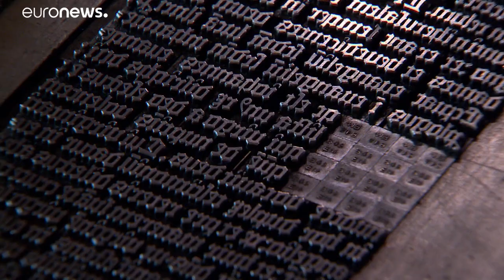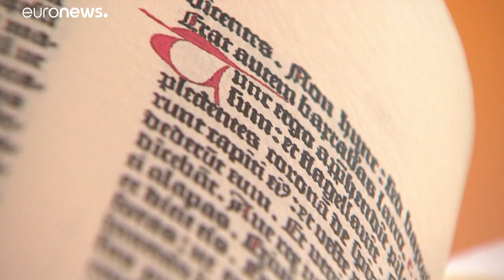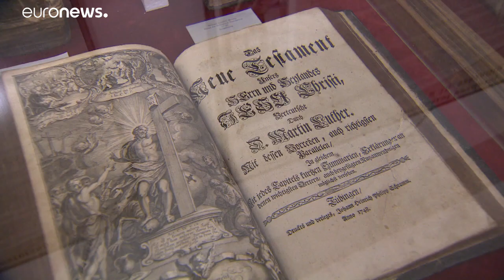Gutenberg-biblia készült egy borsodi faluban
A világ legnagyobb könyve után újabb remekművel rukkolt elő Varga Béla Szinpetriben.…